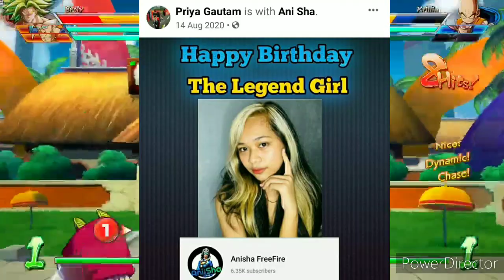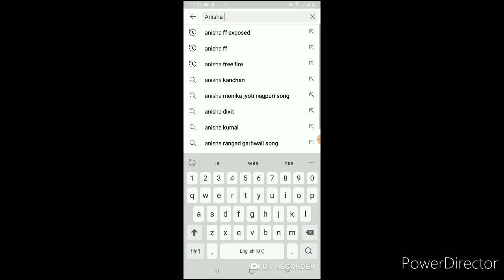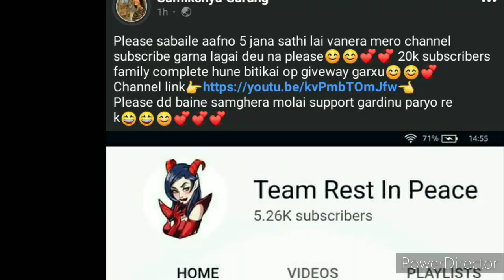Anisha FF Exposed @SussyBakaKookie //Truth Behind Anisha FF//Reality Of Anisha FF